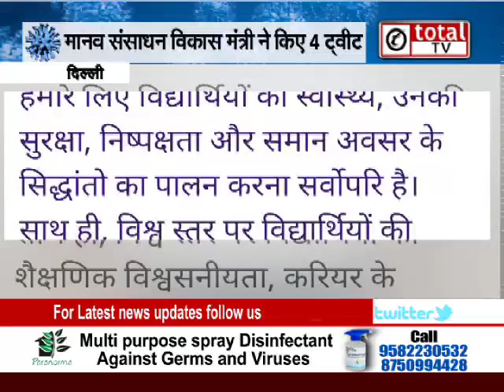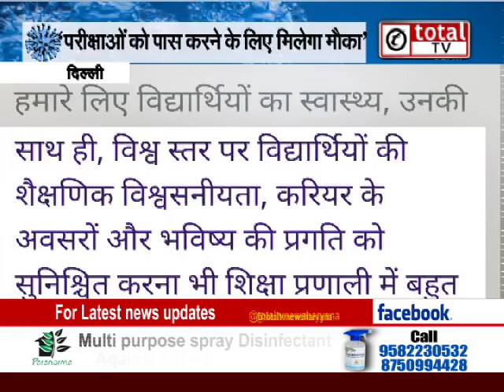फाइनल ईयर के छात्रों की परीक्षाओं को लेकर सियासत तेज, क्या है पूरा मामला ?